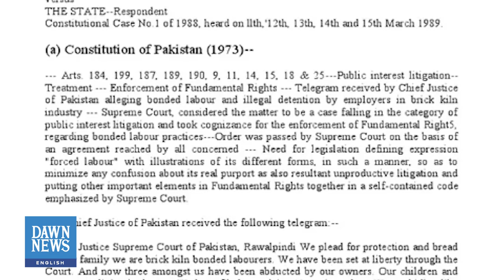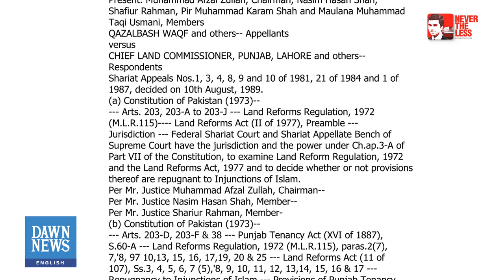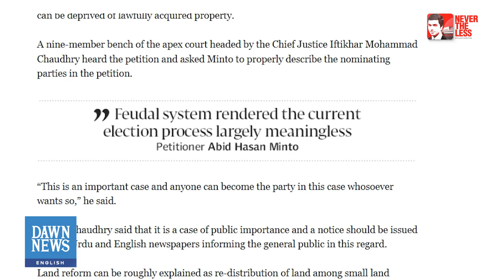From Landlords to Farmers: Pakistan's Land Reforms | Asad Rahim Khan | Dawn News English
Land and land reform have been persistent issues in Pakistan for a significant period of time. The reason why this problem carries immense significance is due to Pakistan's status as an agricultural economy.

However, a substantial number of rural households in the country do not possess any land. Numerous studies have consistently established a direct correlation between landlessness and poverty.

In this intriguing episode of "Nevertheless" hosted by Asad Rahim Khan, we delve into the intricate realm of land reforms in Pakistan.